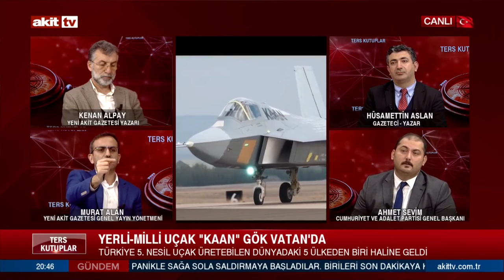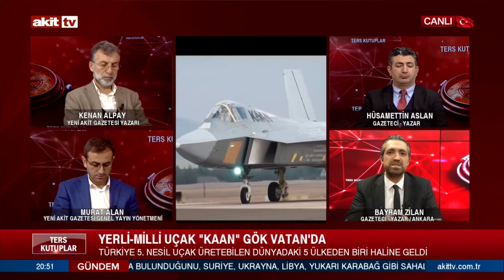Ters Kutuplar - Yerli ve Milli uçak Kaan gök vatanda 23.02.2024